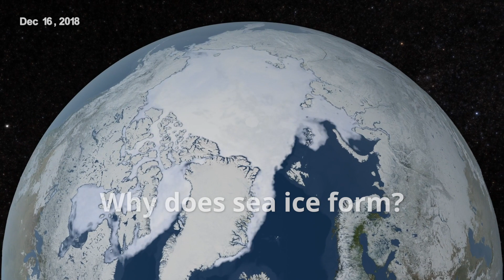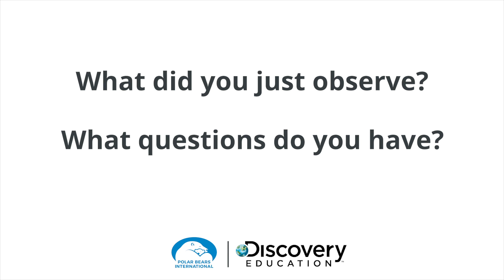Follow Your Curiosity! Sea Ice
What is sea ice? Why does it form? What do you observe?